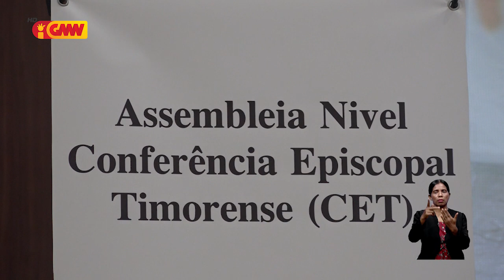Dom Virgílio: Sai sarani la’os haree ba kuantidade, maibé fiar tenke aumenta